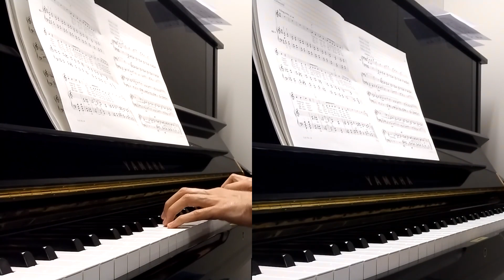Béla Bartók - Mikrokosmos Book 2 - No. 65 - Dialogue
Exercise No. 65 from Bartók's Mikrokosmos, second book.